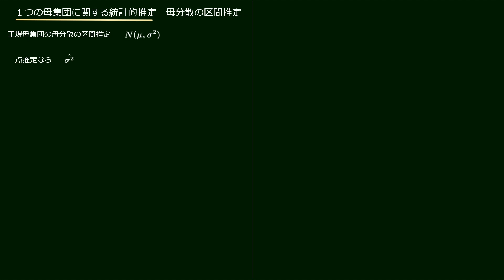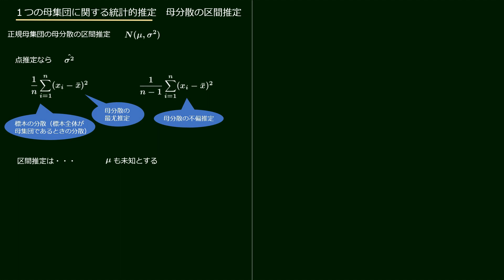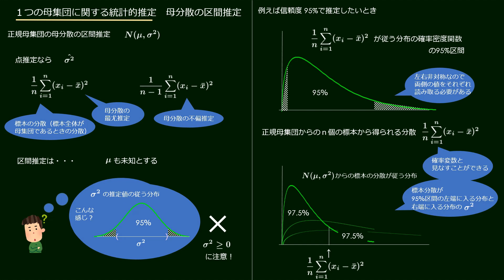母分散の区間推定１ 導入